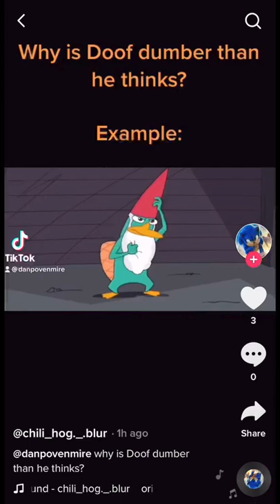Is Doof Dumber Than He Thinks?